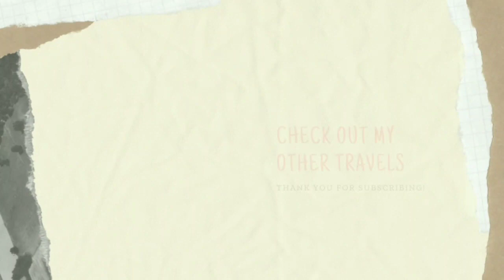Lucknow Vlog Day - 1 | The Chilling Vlogs